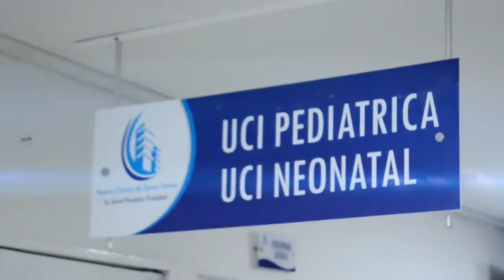El COVID 19 llegó a La Tramacúa dos reclusos contagiados